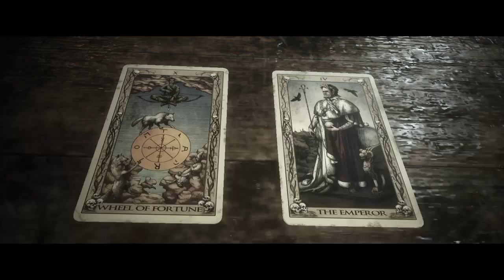The Quarry Capítulo 6